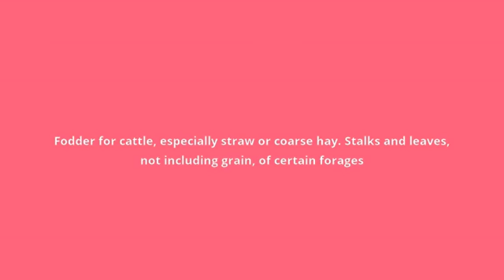what is the meaning of stover